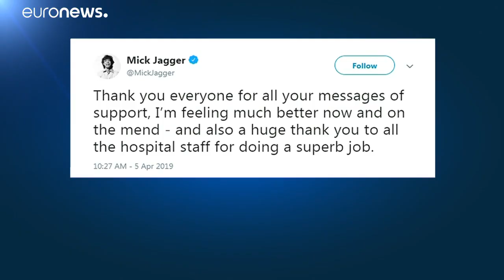Satisfaction pour Mick Jagger, opéré du cœur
Mick Jagger, 75 ans, se remet normalement de son opération du  cœur, selon un communiqué d'un porte-parole du chanteur des Rolling Stones. Le groupe a, la semaine dernière, annulé une tournée prévue du 20 avril au 29 juin en Amérique du Nord.…